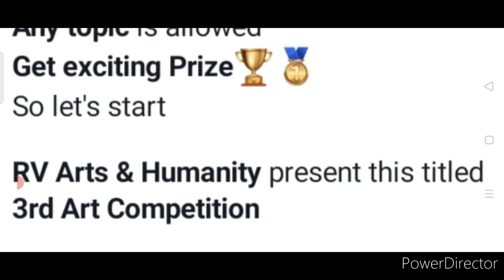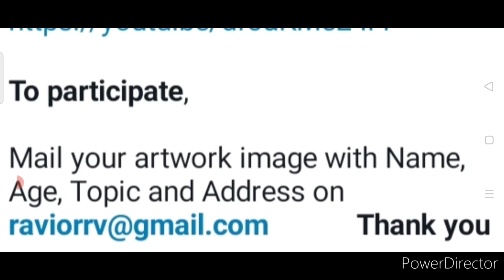Free Drawing Competition 2022🤩Any Topic🔥Win Attractive Prizes🏆🥇Drawing Competition October-November😱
3 Best A4 size Drawing books set in affordable amount